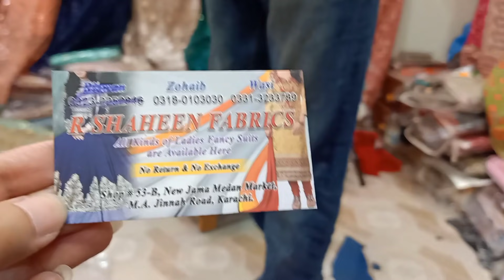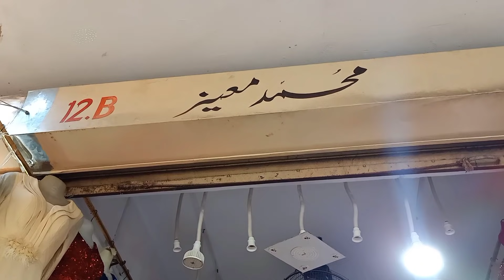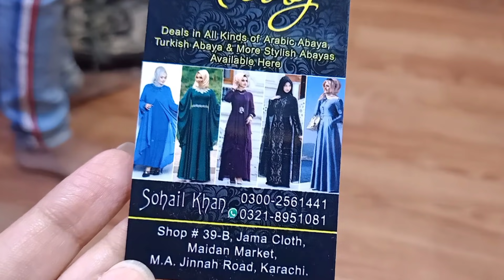Affordable Shopping in Pakistan | Local Market | Shopping Guide 💯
ضروری انتباه 📢
ہماری  ویڈیو دیکھنے کے بعد اپنی خود کی زمہ داری پر لین دین کریں۔۔۔یہ ویڈیو معلومات اور ریویو کے لیے بنائی گئی ہے۔۔۔۔جزاک اللہ